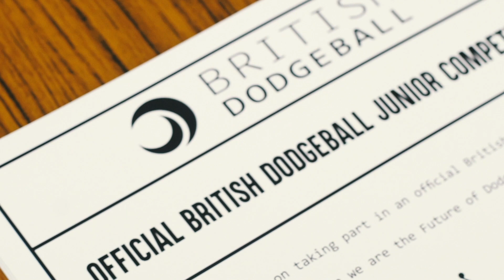The South Manchester Schools Open - British Dodgeball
British Dodgeball pioneered a new initiative for the sport in the UK - regional school opens.

The South Manchester Schools Open was the first on our journey of providing competitive opportunities for schools who participate in dodgeball.

The atmosphere was incredible as so many young people laughed and cheered as they found their own success and confidence in their abilities within dodgeball around a friendly environment.

Dodgeball is a team sport for girls and boys to play together, and no matter what your sporting ability is, you have a place in a dodgeball team.

The young people who participated today showed so much enthusiasm for healthy and sporting activity, and it has inspired us to see how much joy this can bring.

Thank you to all the pupils, teachers, schools, and parents, and venue who supported this to happen, and thank you to our British Dodgeball team, all of whom attended the event, played a part, and had a great time supporting young people playing the sport.

The Future of Dodgeball is Here.